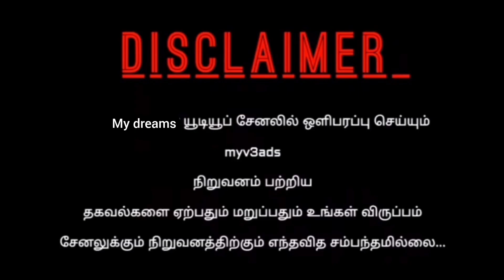Myv3 office today opening welcome to all members!!!